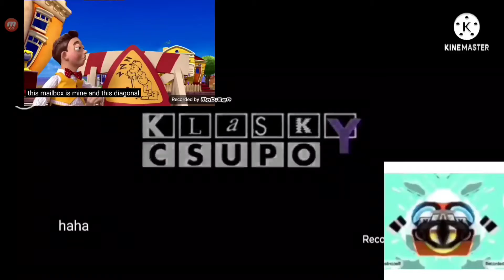klasky csupo in effects inspired by klasky csupo 2000 effects ^9